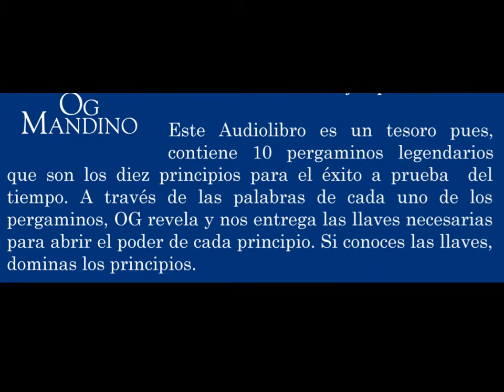El Vendedor más grande del mundo - Capítulo I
El vendedor más grande del mundo contiene 10 pergaminos legendarios, diez principios para el éxito a prueba del tiempo. A través de las palabras de cada uno de los pergaminos, Og revela y nos entrega las llaves necesarias para abrir el poder de cada principio. Si conoces las llaves, dominas los principios. El vendedor más grande del mundo es un tesoro. Se publico en 1968 y continúa siendo una guía invaluable de filosofía para las ventas y para la vida. En forma clara y sencilla Mandino nos transmite su propósito: hacer que estos principios de ventas lleguen a mucha gente. El vendedor más grande del mundo entreteje la mitología con la espiritualidad logrando un mensaje inspirado muy necesario para esta cultura de auto-promoción. Mandino cree que para ser un buen vendedor, necesitas creer en ti mismo y en el trabajo que realizas. Su filosofía de cómo triunfar en el mundo de los negocios, se entiende fácilmente pues llega al corazón.